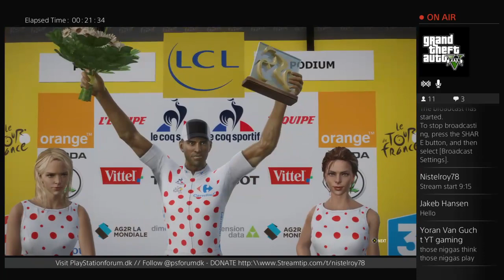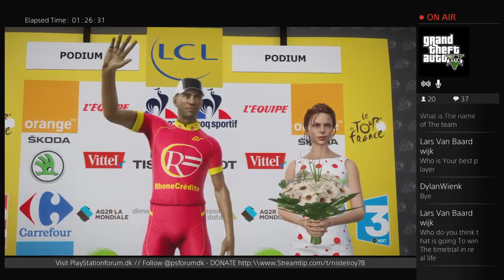Tour De France 2016 - PS4 - S5-E2 - The New Team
Now we going in to the harder stages in criterium